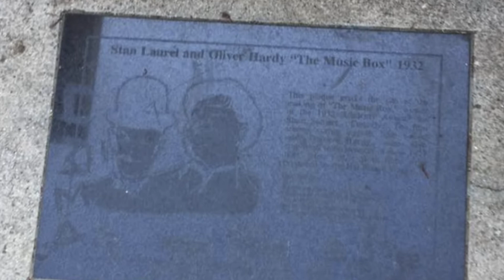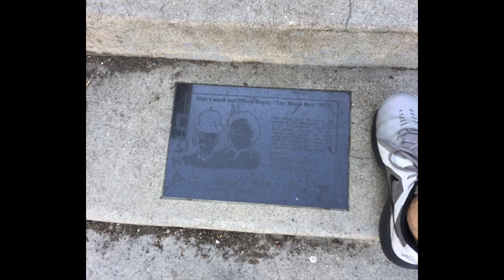History Adventuring podcast #224 - Visiting Laurel and Hardy's 1932 "the Music Box" steps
Musical loop used by license from Apple "Acoustic Sunrise".